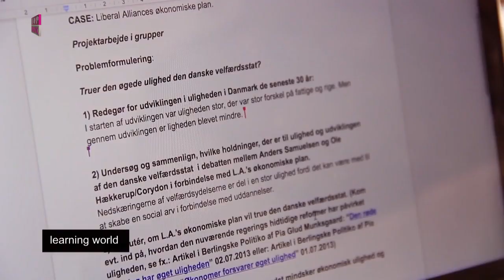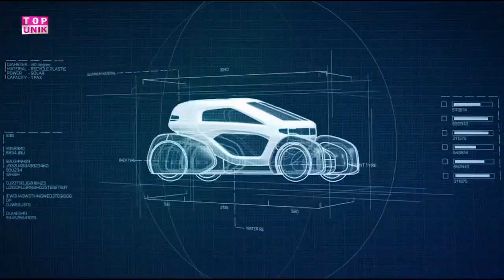6 GEDUNG SEKOLAH TERUNIK YANG BIKIN MURIDNYA BETAH BELAJAR DAN MAKIN PINTER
TOP INFO Menyajikan Informasi Berupa Fakta Dan Kejadian Yang Ada Di Indonesia Maupun Dunia, Video kumpulan Yang Kami Sajikan Ini Telah Melewati Berbagai Riset Dan Penelitian Serta Pengumpulan Data Berupa Foto Dan Video Dari Berbagai Sumber Yang Dikemas Dengan Cara Countdown